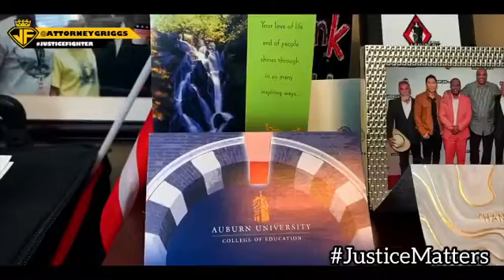Justice and Accountability Matter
In this historical moment that we are living through, it's time for us to use the knowledge and wisdom given by our ancestors and mix it with our professional skills to make the change that we deserve.